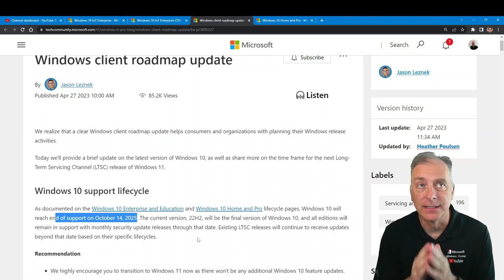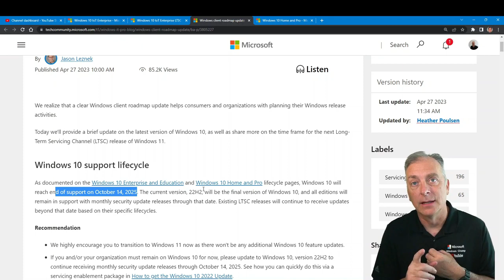Is Build 22H2 the Last Build of Windows 10?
I'll cover Microsoft's public announcement on Windows 10 build 22H2 being the last build of Windows 10. What does that mean for you and your solutions?

0:39 Windows 10 Announcement
1:00 Existing LTSC releases will continue
1:30 22H2 Version is the last version
1:37 No More official support as of October 14, 2025
2:12 Windows 10 IoT Enterprise LTSC 2021 Will get you to 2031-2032
3:36 Recommendations for Windows 10 products if sticking with Windows 10